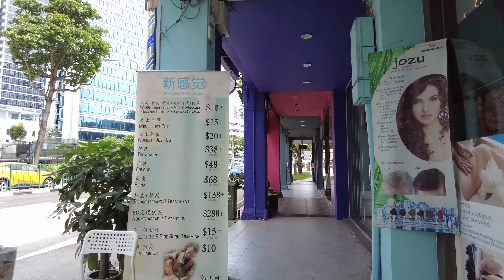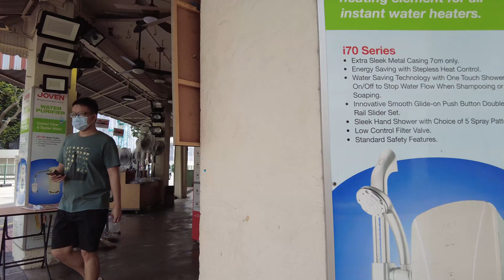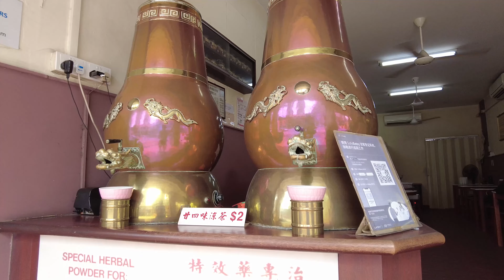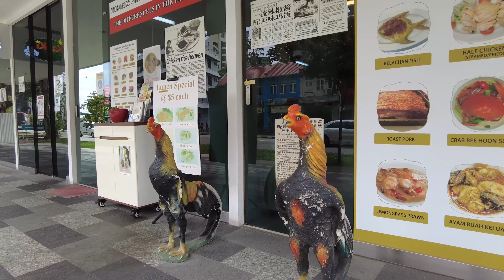【4K DJI Pocket 2】Balestier Road Singapore Walking Tour with Binaural Audio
Stereo Binaural Audio recording is best heard when using headphones.

All footage filmed in December 2020 and edited by SingWalk.

Sound Recorder